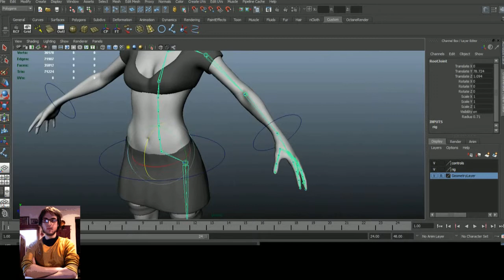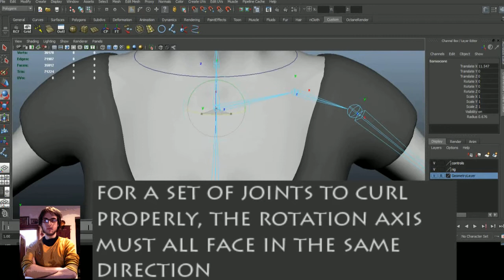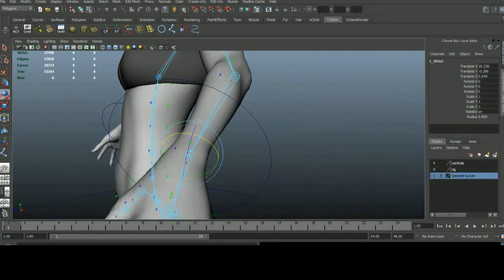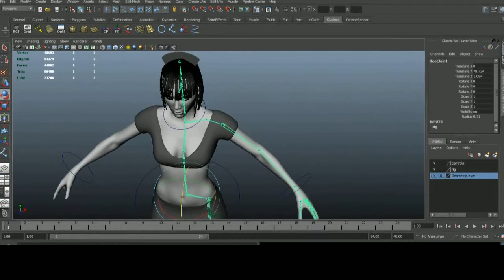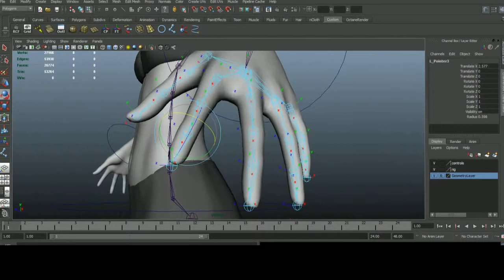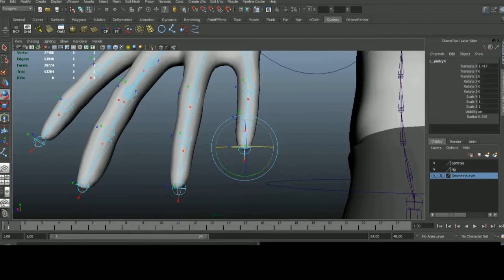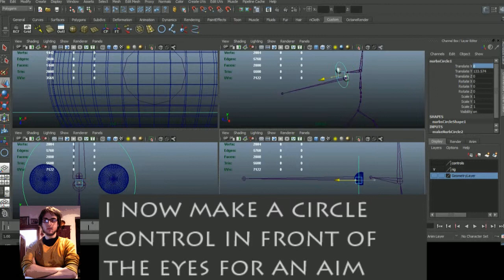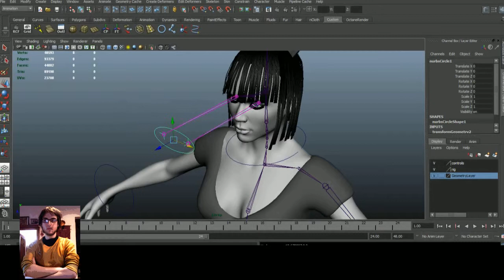Autodesk Maya Rigging: Part 1 B: Female Character